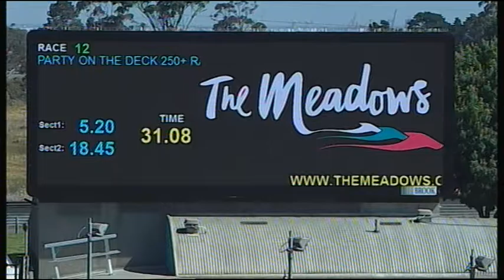MEP WED 08 NOV 17 R12